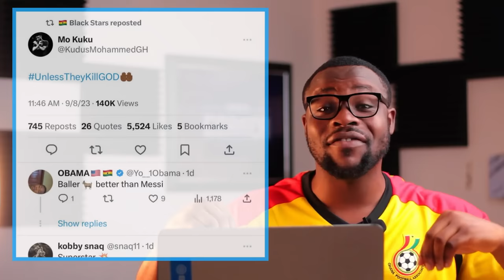GHANA🇬🇭 VS 🇱🇷LIBERIA: BLACK STARS CAMP LATEST UPDATE | KUDUS, ERNEST NUAMAH REACTION TO WIN…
Ghana Vs Liberia: black stars possible starting XI to face Liberia: Mohammed kudus, Andre dede ayew, Osman Bukari, semenyo, Joseph aidoo, Nicolas opoku, Jonathan sowah, Edmund addo, ati-zigi, Gideon mensah, Elisha owusu, baba iddrissu, jospeh paintsil, Jordan ayew, Alexander Djiku, inaki williams, Ernest nuamah, Chris Hughton, baba rahman, Ernest nuamah,